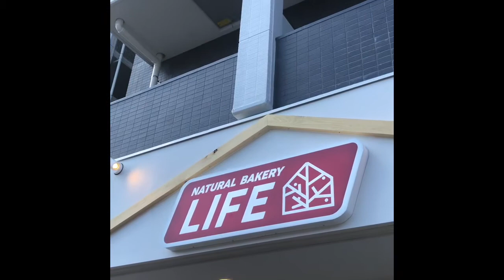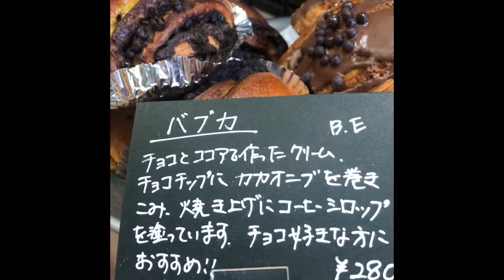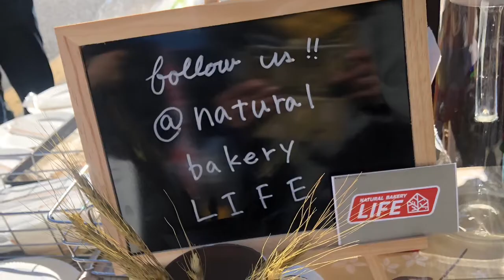🍞NATURAL BAKERY LIFE🍞 ナチュラルベーカリーライフ 2月11日（祝）オープンニング🍞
🍞NATURAL BAKERY LIFE🍞
ナチュラルベーカリーライフ
2月11日（祝）オープンニングイベントにお邪魔！
場所は流山セントラルパーク駅（つくばエクスプレス）徒歩1分🚇
今日は色々な種類のパンをいっぱい頂き笑顔いっぱい。
安全でおいしい素材にこだわり、6種類程の国産小麦を使い分け、ハード系からベーグル、甘い系、サンドイッチまで並んでます。
いろんな酵母を組み合わせて使われているらしく、どれを食べても美味しい。
バゲットに生のりと魚のプランタードをトッピング、さらにレバーペーストなど凝ってます。
今日は❓
＊時間　11：00-16：00
ナチュラルベーカリーライフのパンの試食、お茶のサービス。
パンのお土産付き。
→DMまたはコメントにて、「イベント参加希望」とお知らせください。
2名以上でご参加希望の方は、ご参加予定人数もあわせてお知らせくださいとのことでした。
＊オープンは❓
12日（木）10時よりプレオープン
14日（金）8時　オープン
皆さまぜひ足を運んでみてくださいネ🍞🥖🥐